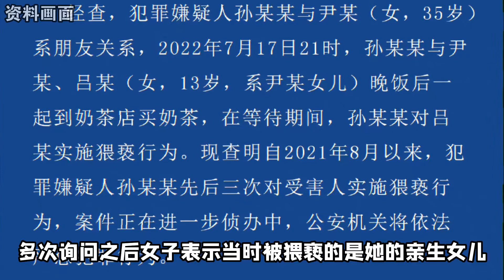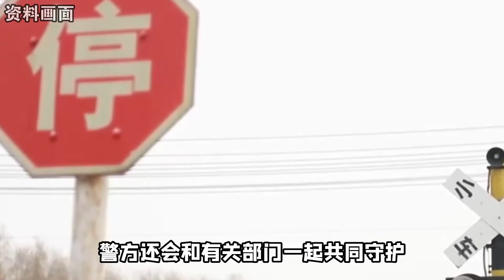男子当着女孩母亲面猥亵女孩，其母不为所动，还亲了男子一口